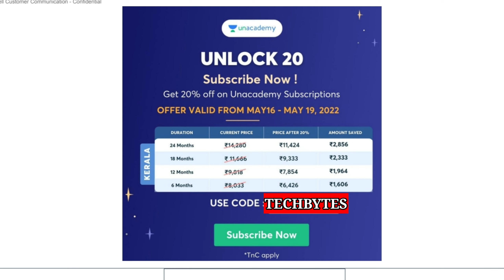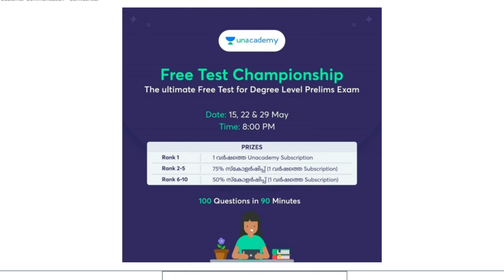PSC Chairman Speaking | LDC | LGS | PSC Exams | Online Exam ഉണ്ടാക്കുമോ..? PSC Latest News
PSC Chairman Speaking about Kerala PSC Exams @TechBytesMedia

Use code TECHBYTES to join the free test/buy a subscription

The Ultimate Free Test Championship for 10th Level Prelims Exam

ദൗത്യം: Complete Mock Test for Degree Level Prelims Exam

Batch Courses

ദൗത്യം: A 100 day course for Degree level Mains Exam Batch